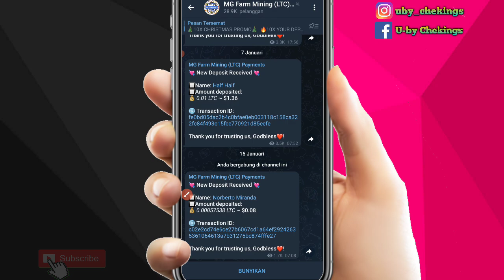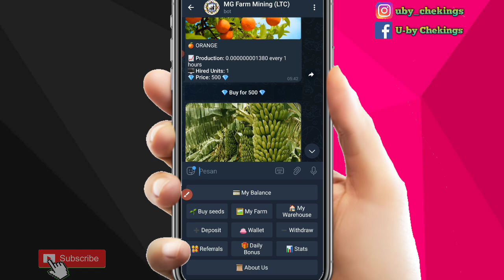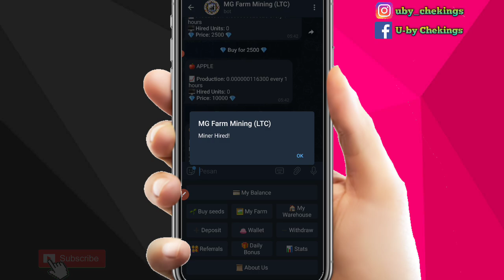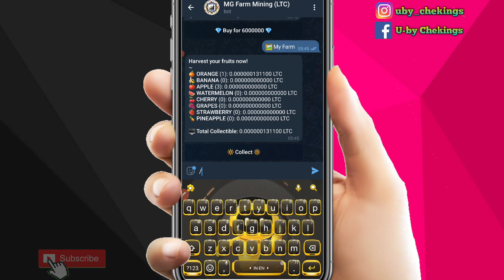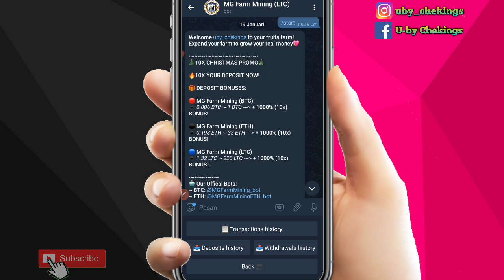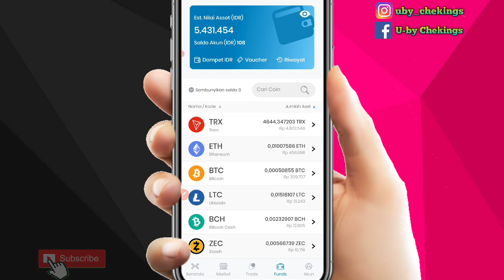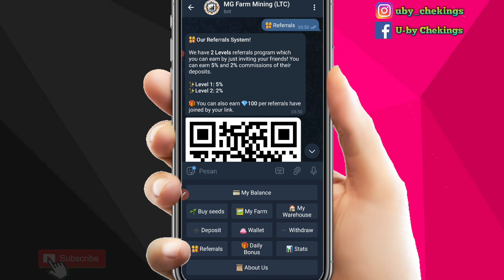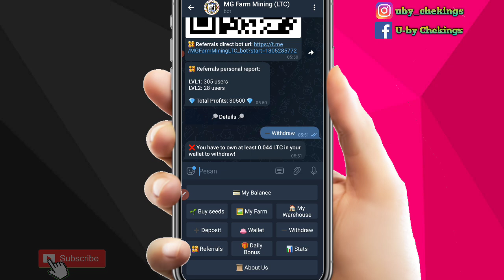TERBARU!! BOT Mining Litecoin Gratis | Mining LTC Tercepat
mining litecoin gratis 2021 | mining litecoin tercepat | mining litecoin di android | mining bitcoin gratis tercepat 2021 | mining bitcoin android tercepat | mining bitcoin di android | mining bitcoin 2021